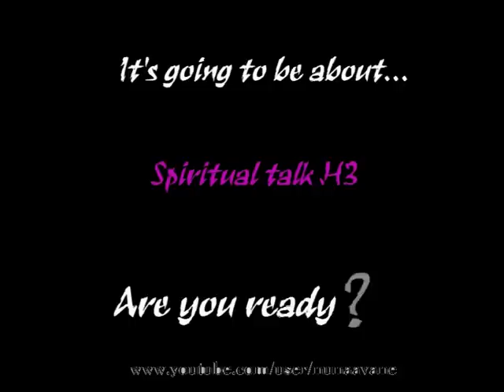Spiritual talk #3 : Are you ready ???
December the 4th
Sharing with you guys. Do you think that you are ready to go? Do you think you still have things to do on Earth?
Have you already been in front of an extreme?

Love you all guys, pls comment